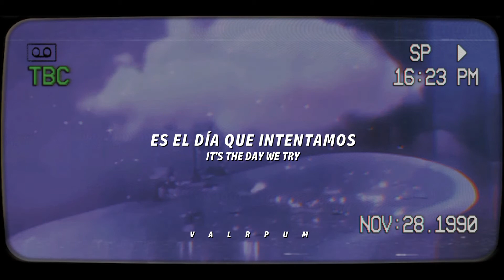Gorillaz ; Plastic Beach (lyrics español, inglés)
Gorillaz Plastic Beach traducida al español,